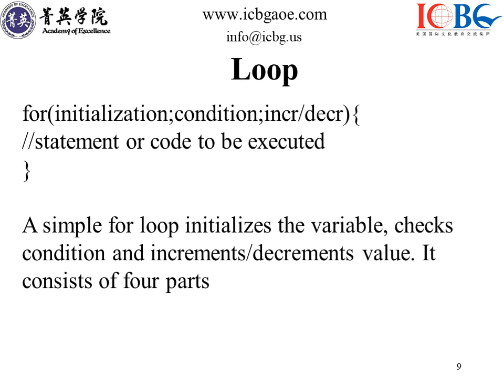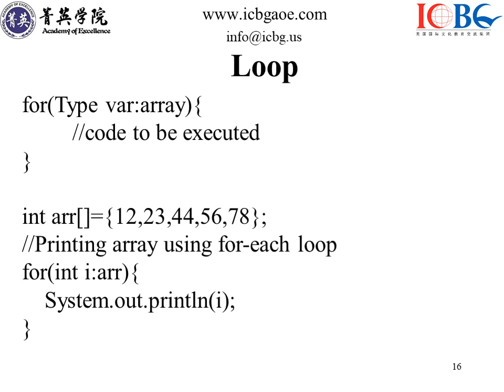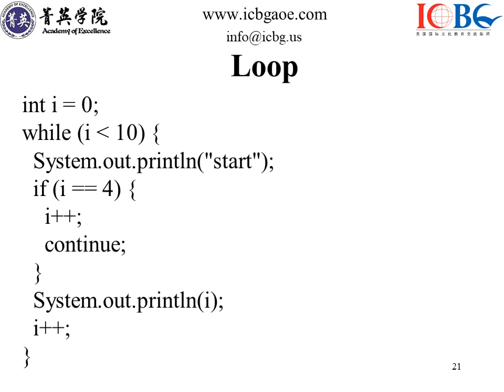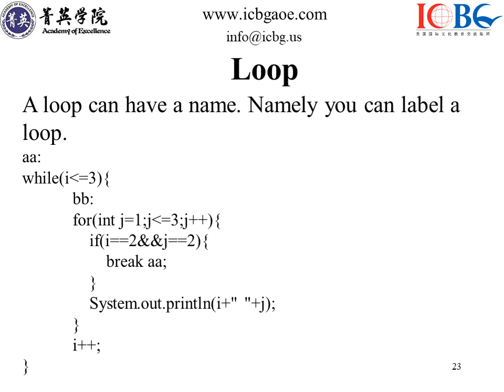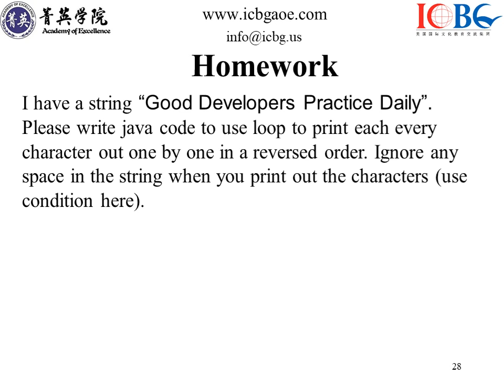AOE Java Level 1 Class 06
AOE Java level 1 class slides for class 06